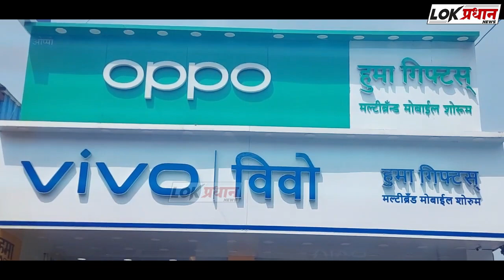बंद बाबत काय म्हणाले पुरूषोत्तम बरडे पहा...